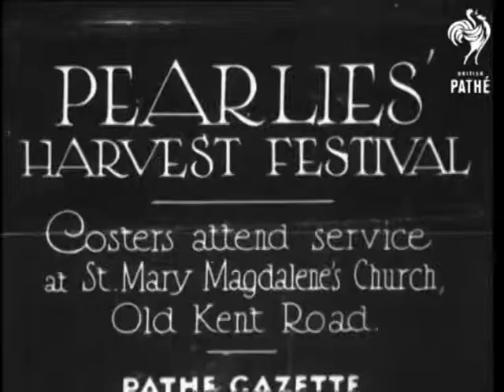Pearlies' Harvest Festival 1934